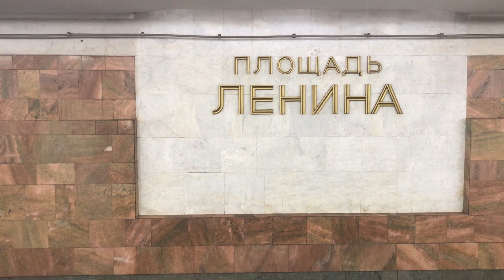Поезд проследовал без остановки через станцию метро площадь Ленина Минского метрополитена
Посадки не будет, поезд в направлении станция Малиновка следует без остановки.